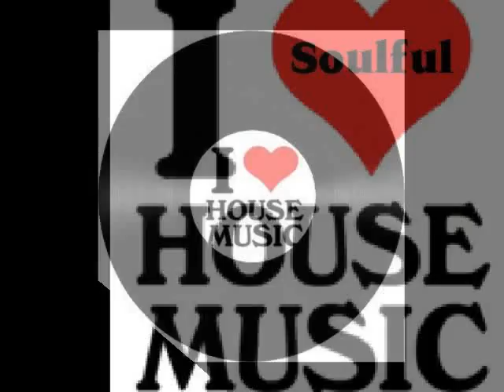SoulFulhouse HouseSoulFul JAN ČERVENÁK BIGHOUSEMASTERR950 SOULMASTERR950 HARDSOULOPA950 SUNSETTSOULM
SoulFulhouse HouseSoulFul.JAN-ČERVENÁK-BIGHOUSEMASTERR950-SOULMASTERR950-HARDSOULOPA950-SUNSETTSOULMASTERR950-DJHONZA950-MASTERR950-BIGHOUSEMASTERR950-JAN-ČERVENÁK